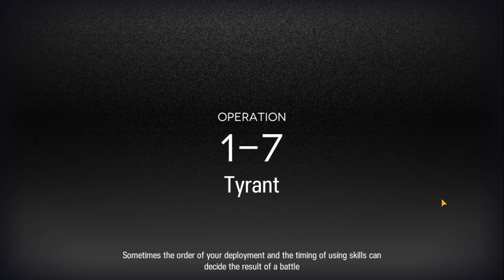Arknights | Stage 1-7 - Bagpipe Only (S3M1)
Bagpipe is indeed an MVP and a beast for a 1-block Vanguard.